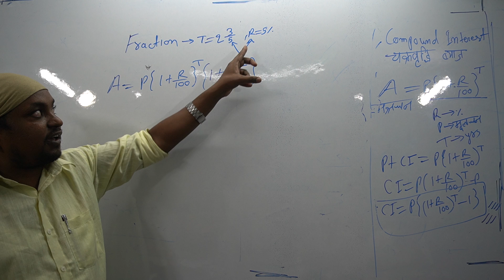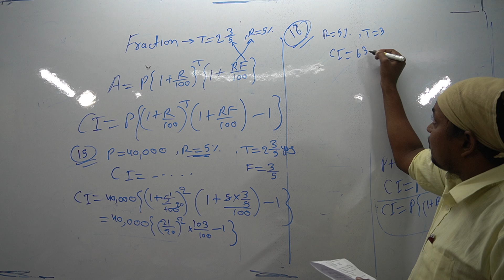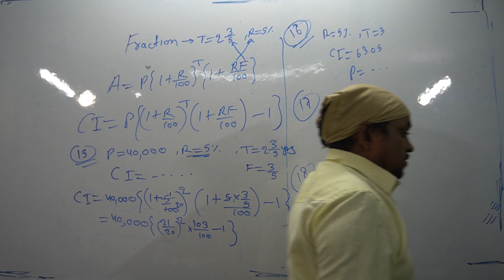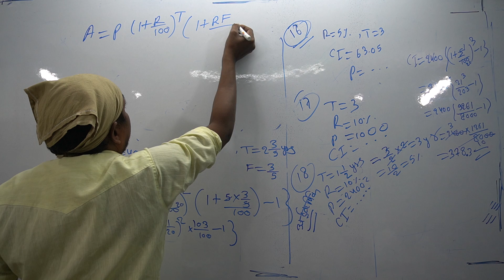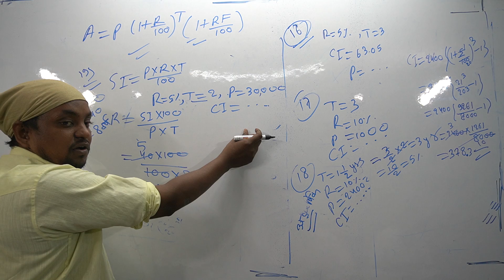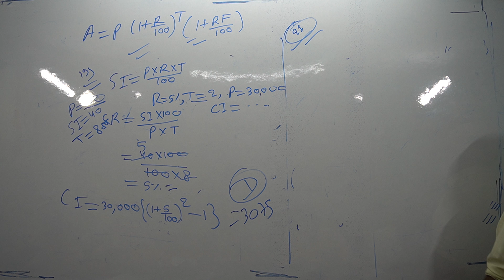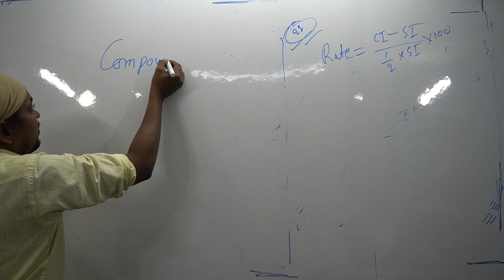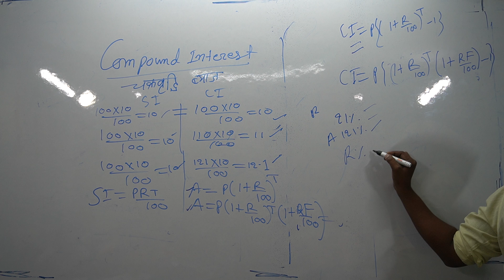compound interest part -2 || Best concept || Short Trick for compound interest